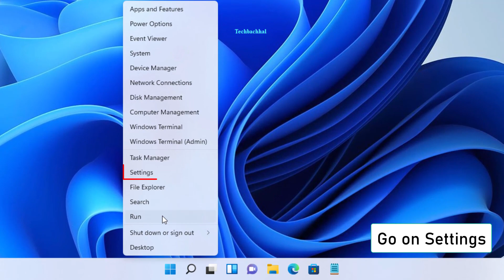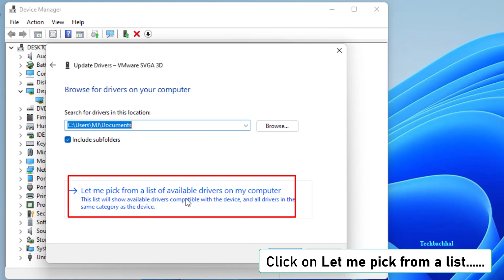How To Fix Game Not Using GPU In Windows 11 Tutorial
When playing games on your Windows 11 PC, do you notice stuttering, sluggish game performance, or low FPS? One potential reason for this problem could be because the game is not using your dedicated GPU but rather your CPU's integrated graphics, which could not be as strong.

This guide will show you how to resolve the "game not using GPU" problem in Windows 11. We'll look at the numerous reasons why a game could not be using your GPU and how to tell whether it is or isn't.
We will then delve into the various solutions for fixing the issue, which may include updating your GPU drivers, tweaking your graphics settings, or adjusting the power settings on your PC.
By the end of this video, you will be equipped with the knowledge and tools necessary to ensure that your games are running at optimal performance on your Windows 11 PC. Don't let the "game not using GPU" issue hold you back from enjoying your favorite games. Follow along with our expert guidance and get your games running smoothly once again.

00:00 Intro
00:14 Windows Update
00:38 Microsoft Store Settings Change
01:16 Driver Update
01:59 Outro